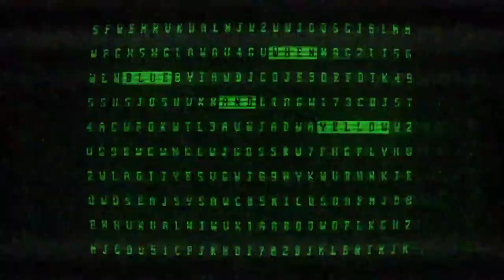Stranger Things Season 3 Date Announcement | Release Date !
1985 will never be the same. "Stranger Things" returns for a third season July 4, 2019 on Netflix.